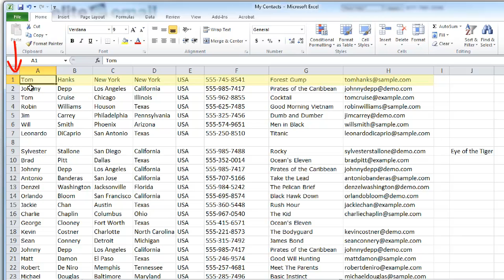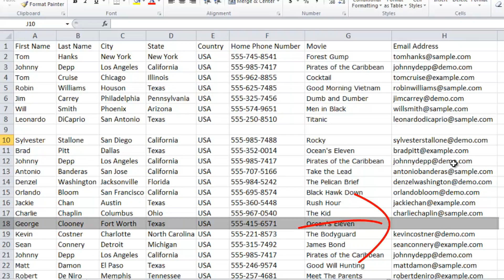Elite Email TV: Preparing Your Excel File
Powerful Email Marketing Made Easy -- Try it FREE!

Elite Email makes it easy to add contacts to your mailing list right from an Excel file.

Elite Email is compatible with all versions of Microsoft Excel including the version from Office 95, Office 97, Office 2000, Office XP, Office 2003, Office 2007 and Office 2010.

This video contains tips and tricks that you can use to make uploading from an Excel file a little easier.

Remember, in addition to Excel, you can upload to Elite Email directly from a CSV file, other database programs, and CRM systems.

After uploading your mailing list database from Excel, you can view a detailed activity report to see the exact results it had on your overall mailing list.